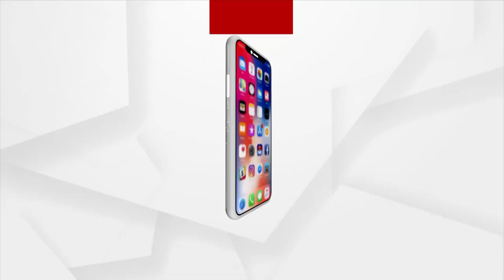Malkangiri Police Team Seized 50 Kg Ganja From A Innova Car